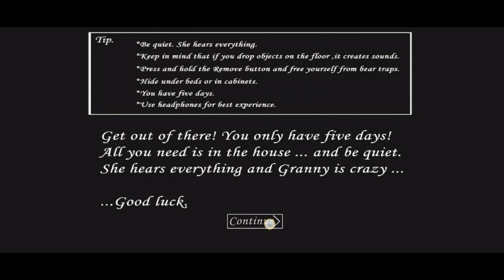Best Horror Granny Game | Best Android Gameplay Ghost Game | Granny Game First Time Playing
*About Me*
Hi My Name Is Roushan Bishwas And Welcome To ROUSHAN GAMING |
 I am Reading 10th Class |  I am living bihar

khaleel and motu
granny chapter 2
play as granny
scary videos
horror stories
horror short film
granny house
granny horror game update
gameplay
granny full gameplay
slendrina
granny game shortcut
granny short film
granny mod
horror escape game
granny 2
top video
playing as grandpa in granny 3
viral
trending
playing as granny granny 3
playing as grandpa
granny vs grandpa
playing as grandpa in granny 2
mohak meet
granny chapter two escape
play as grandpa
playing as granny & cooking for grandpa
i am khaleel granny
update scary teacher mod menu android game
horrorghostgaming
ytshorts
granny chapter 3
techno gamerz
deshi betwa
granny granny granny granny granny
how to play granny
granny all
granny hindi
android game
how to play as grandpa in granny 3
animation
granny granny
playing as grandpa in granny chapter 3
new update
scary teacher mod menu
scary teacher mod menu god mod
horror ghost gaming
funny
update scary teacher 3d mod menu game
miss t mod menu android
scary teacher mod menu 2022
hector
grandpa bhoot
best granny game
granny 1
granny bhoot
horror animation
horror gameplay
bug in granny horror game
granny version
horror games
bhoot wala game
granny funny
granny cartoon
horror videos
scary moments
screaming
mobile game
granny 3 granny 3
granny chapter 2 door escape
granny chapter 2 all game over
granny chapter 2 all game over scenes
granny chapter 2 another gameplay video
granny chapter 2 gameplay funny
granny chapter 2 gameplay helicopter escape
granny chapter 2 gameplay extreme mode
granny chapter 2 gameplay in hindi
granny chapter 2 gameplay techno gamerz
granny chapter 2 gameplay video
granny chapter 2 gameplay
granny top 5 game
granny hack granny
granny mod menu 3
granny 1 granny mod
granny 1 vs granny 3
granny 5 granny 3
granny 3 easy mode only granny
granny 3 different modes
top 5 granny games
granny 3 but i am granny
granny 3 granny 1 mod
granny mod play as granny
granny 1 granny 3 mod
granny mod granny 3
granny play as granny
granny 3 play as granny
granny 5 is the best granny game ever
top 5 granny secrets
top 5 granny game
top 5 granny modes
android horror game
play for granny part 4
grandpa bhoot movie
bhoot
bhoot cartoon character
bhoot cartoon granny
grandpa funny
horror survival game
granny 6
granny kill
granny funny video
granny funny gameplay ajjubhai
granny 5
how to freeze granny in granny 3
how to kill granny crow
how to kill granny spider
how to kill granny permanently
granny funny gameplay
granny funny horror animation
granny horror animation
scariest game
how to escape granny house
granny chapter 2 escape
granny ko kaise khatam kare
how to kill granny
thinknoodles granny
granny mod menu apk
granny escape
best mobile games to play with friends
viral videos
viral video
scary games
new horror
new games
most viewed
indie horror
indie
glitch in granny horror game